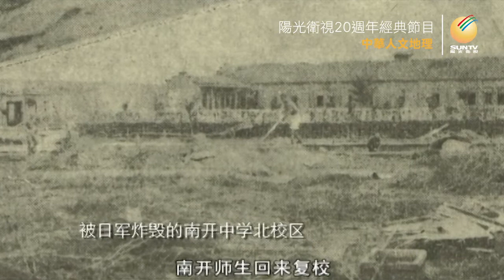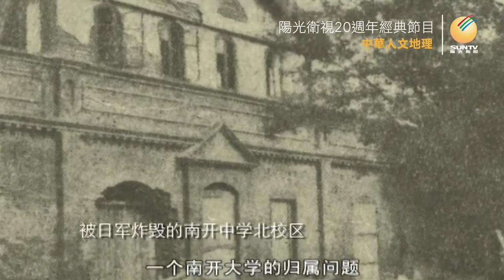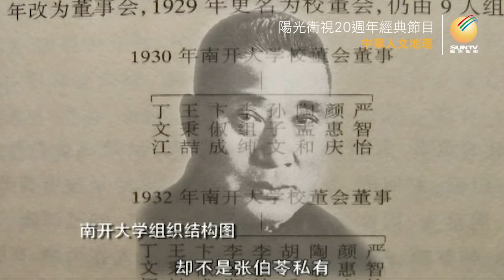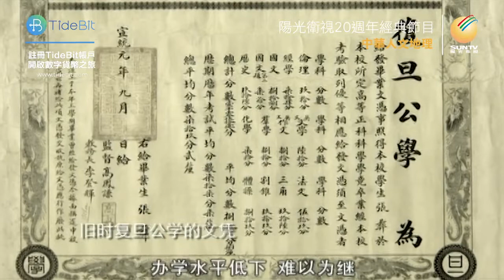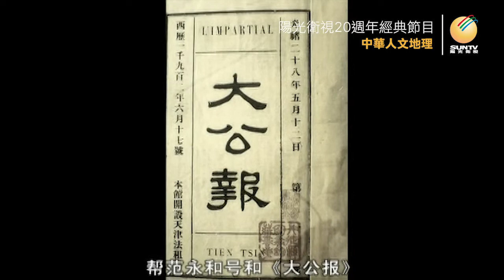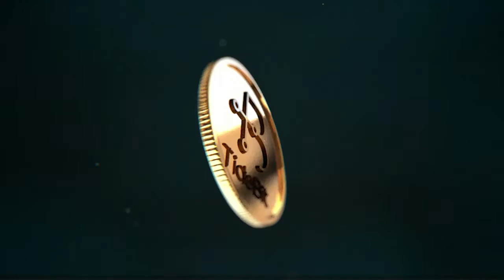南開春秋：大學篇(上)「中華人文地理(第三集)」【陽光衛視20週年經典展播】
南開大學在每年的9月18日總會敲響校鐘，以示不忘國恥。1945年的9月18日與往年不同，中國迎來久違的熱烈氣氛，因為日本在一個月前宣布了無條件投降。在這個夏天，被日軍炸彈炸毀的南開校園顯得格外生機勃勃，似乎在召喚遠在雲南西南聯大的南開師生回來復校。此時，張伯苓——這位白手起家開創了南開系列學校的近代著名愛國教育家，正在與蔣介石就南開復校事宜激烈爭執.

陽光衛視20週年經典節目展播「中華人文地理」每週三播出。